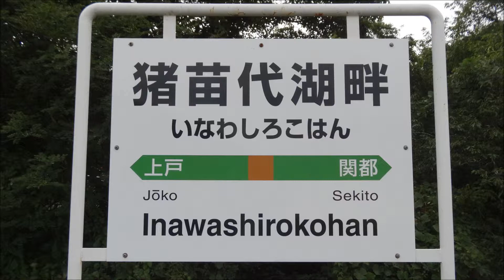磐越西線（臨）猪苗代湖畔駅 ローカル線の小さな旅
夏季のみに営業する臨時駅である。かつては春・秋の休日にも停車したことがあった。猪苗代駅との混同を避けるため、車内放送では「湖畔駅」と呼ばれる。ただし、2007年（平成19年）度以降は営業を行っていない。単式ホーム1面1線を有する地上駅。駅開業時は乗車券を臨時発売したことがある。トイレはなし。駅の管理は会津若松駅が行っている。電化する以前の旧線は同駅付近から分岐していた。ホームから見て線路の外側に見える草むらが旧線跡である。用水路を越えるビーム橋も残っている。